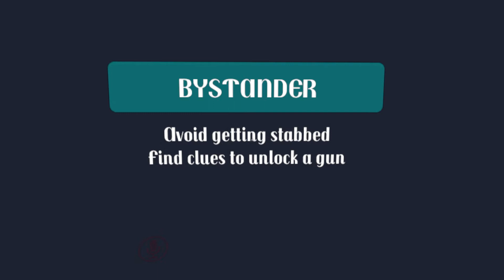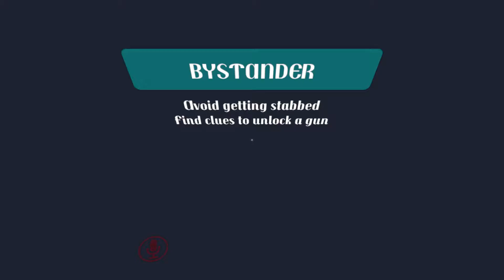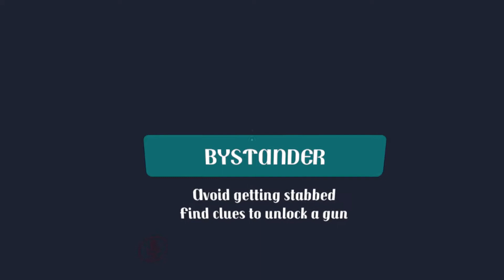VRChat Cause video I recorded doesn't work.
Hanging with some friends and having fun